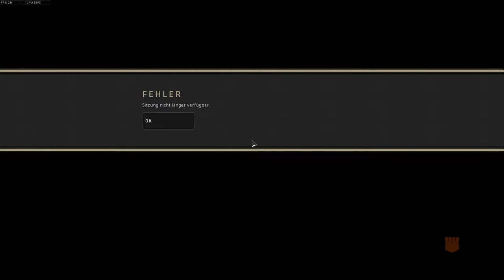Mein 2019!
Mein Equipment:
Mein Mikro: Rode NT1A
Mein Mischpult: Behringer Xenyx 802 USB
Miene Kopfhörer: AudioTechica ATH M50X
Mein Headset: Roccat Kave XTD[not in use]
Meine Tastatur: G410 [not in use]
Meine Tastatur: Razer Blackwidow X Croma V1
Meine Maus:Mad Catz RAT 7
Meine Maus: Logitech G502
Meine Maus: Roccat Kone Aimo
Meine Maus: Razer Deathadder Elite[Main]
Schneideprogram [PC]: Vegas 15 Pro edit
Schneideprogram[MacBook]: Final Cut Pro X[im moment only]
Aufnahmeprogram: OBS Studio